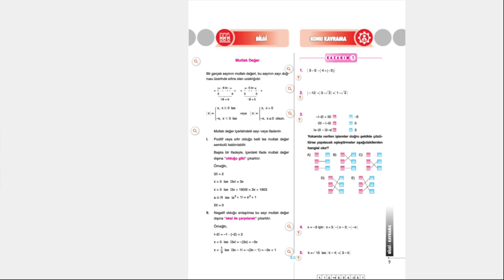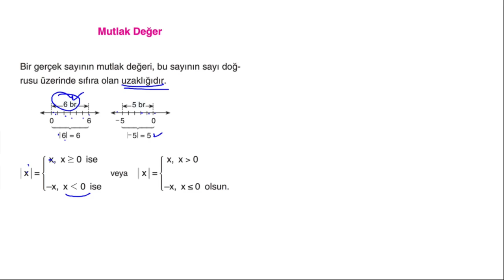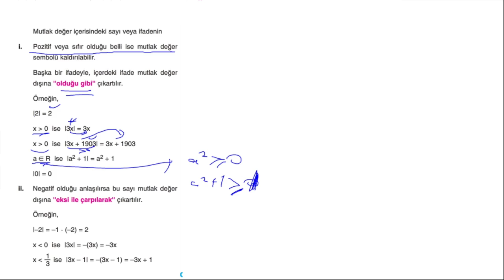Çap Yayınları - FL - 9.Sınıf Matematik 3.Fasikülü - 1. BL - MUTLAK DEĞER-KONU ANLATIMI